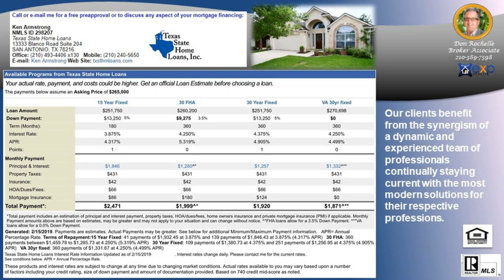Number One Selling Agent in SEDONA Subdivision 78023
Number One Selling Agent in SEDONA Subdivision 78023 - Call/Text Don at Top Buyer Top Listing Agent in SEDONA Subdivision Helotes San Antonio 78023 Number #1 Listing Agent Number #1 Buyer Agent in SEDONA Subdivision Helotes San Antonio 78023 - Real Estate Broker - Realtor - MBA - Artist with over 20 years of experience, personally handling over $120 million in real estate transactions from the first time home buyer to multi-million dollar residential and commercial properties in multiple markets.  Native San Antonian with knowledge of all parts of the city and the pulse of changes to come. San Antonio, Texas, Bexar County and surrounding counties: Comal, Kendall, Guadalupe, Medina, Bandera, Real, Uvalde, Gillespie and Hill Country.  Call/Text Don at , ASK ABOME UT DISCOUNT MOVE UP PROGRAM Hiring an experienced agent/broker and knowing how to qualify him or her, see article seems to be most logical thing to do to assist a person/family with home buying or selling which is usually the largest single personal investment transaction of most people. It is not the brokerage company but the individual agent that counts and the experience they bring with them.  Many buyers and sellers feel more comfortable or obligated to work with a friend or relative agent but financially successful people research who is the best to handle significant investments, not rely on who they know in their circle, Choose wisely!   Don Rochelle Realty Group at EXP Realty : Interested in Art - I am also an Artist using found objects of metal , wood, and stone making wood sculptures, functional art. , see YouTube channel Piddler Found Art